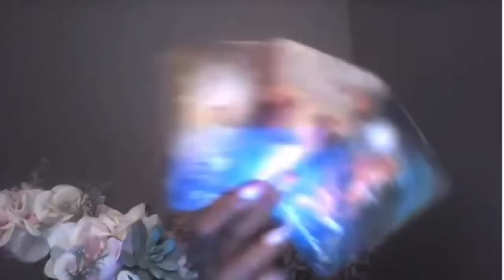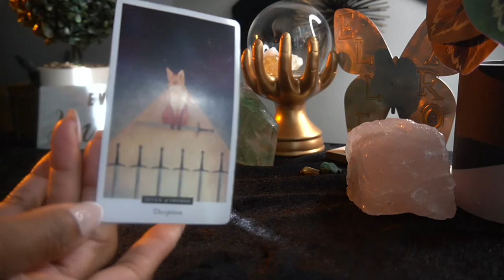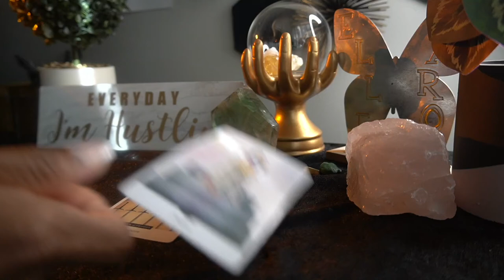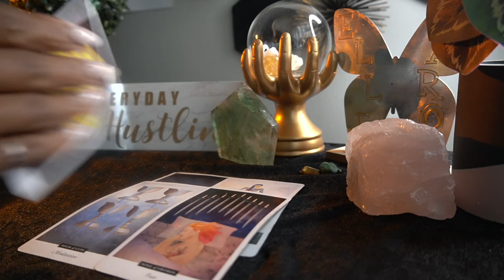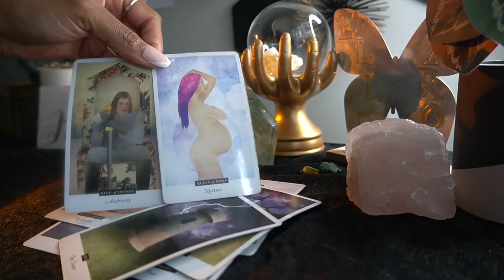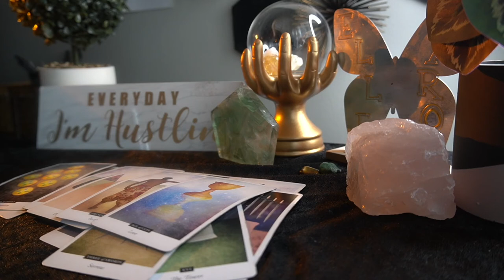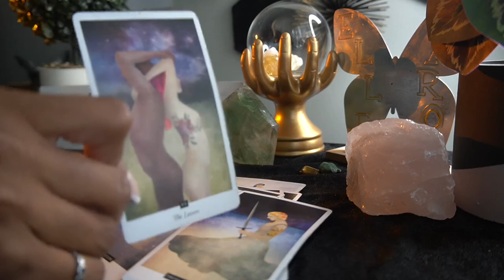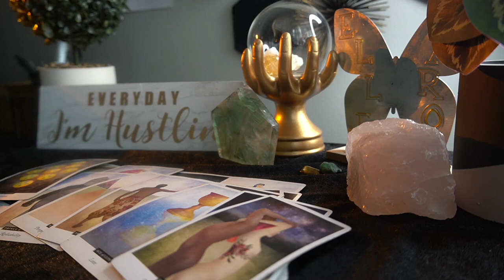CANCER SEPT 22 A DAmN DIAMONDBACK RATTLESNAKE